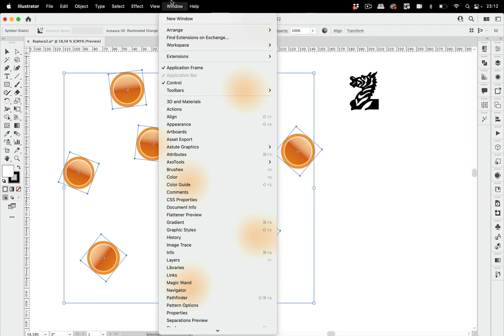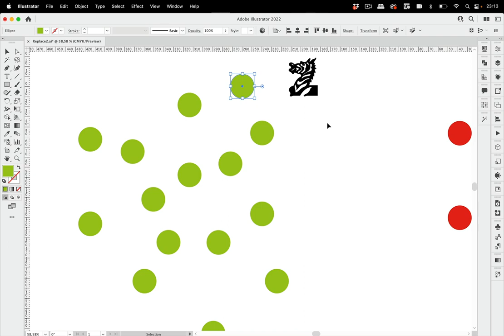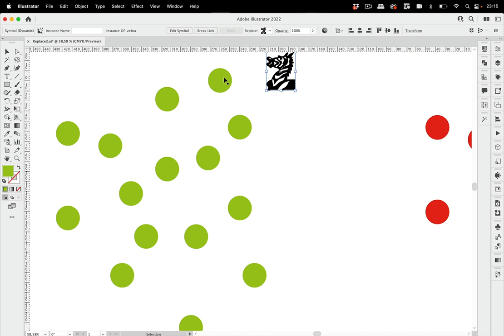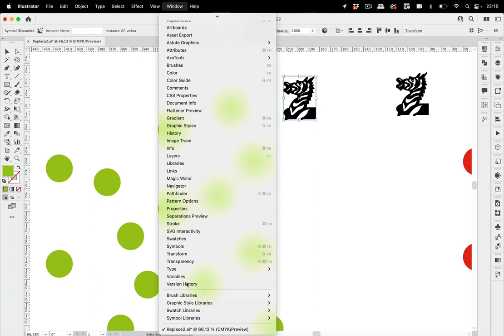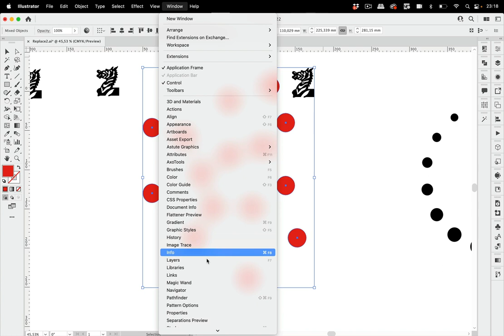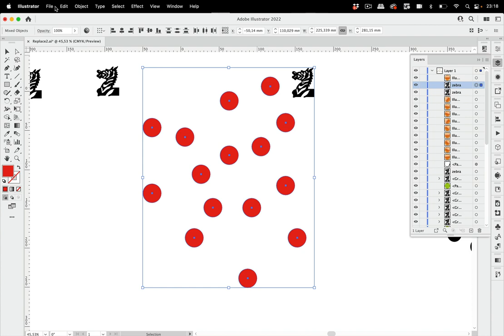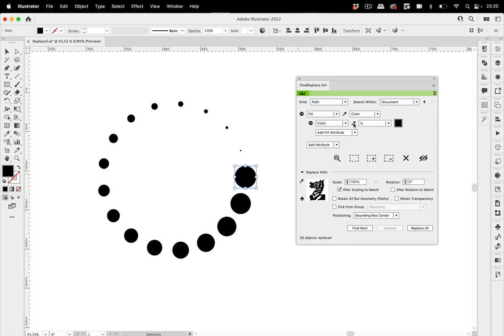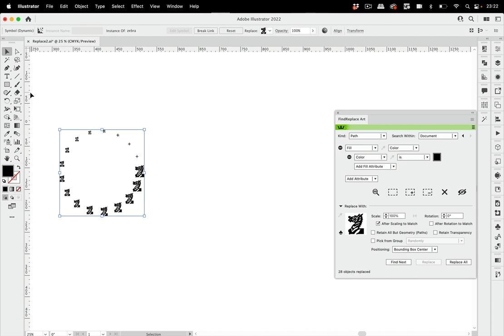How To Replace Objects With Other Objects in Illustrator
Depending on what exactly you want to replace with what other object and how you organized the document and which other objects are there and how everything can be told apart, you have different options of how to proceed.

0:00 Intro
0:08 Replacing with Symbols
2:00 Using Global Edit
5:55 Using the FindReplace script
7:48 How to Find and Replace with Astute Graphics plugins
9:40 Conclusion